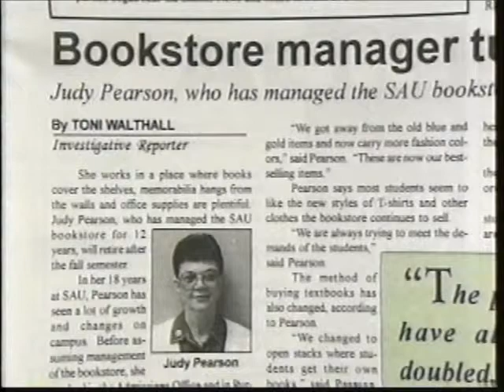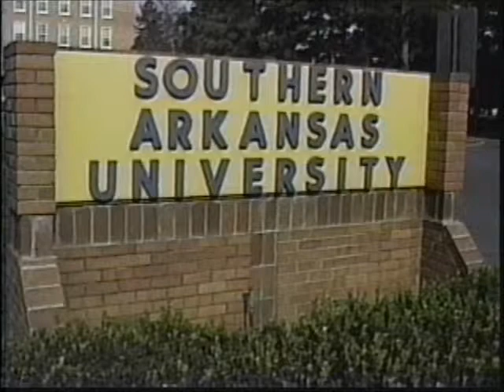The SAU Report | Judy Pearson (December 11, 1998)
Guest - Retiring Bookstore Manager Judy Pearson | Student Host - Kezzie Rudd | Produced and marketed by Southern Arkansas University Broadcast Journalism students.